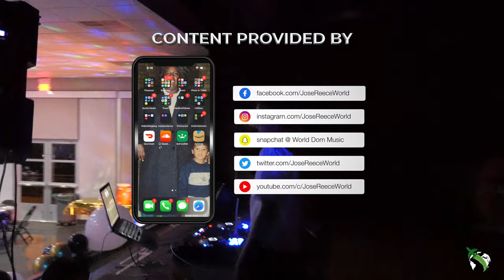DK @ Wyoming Civic Center "Nail Tech" 16TH BIRTHDAY RE-CAP VIDEO || Directed